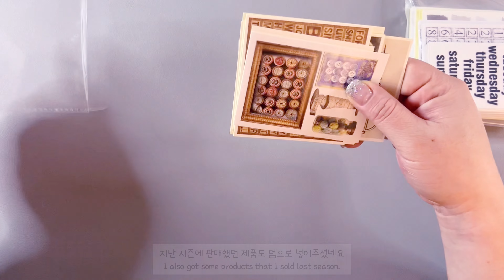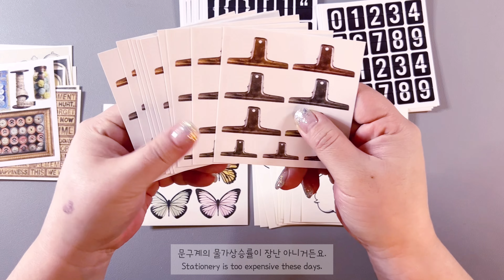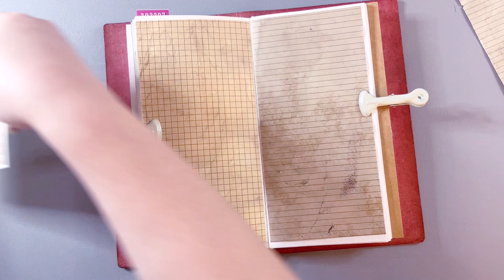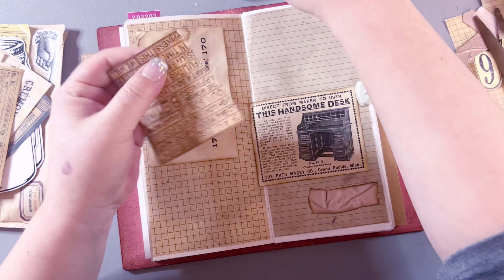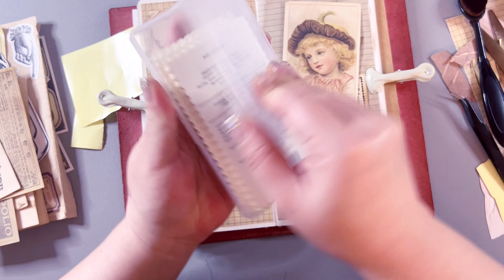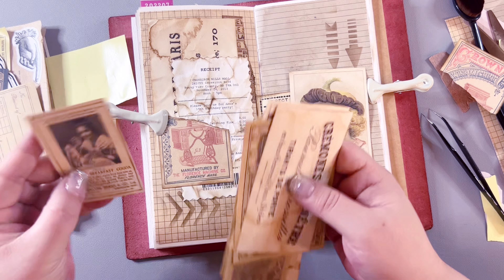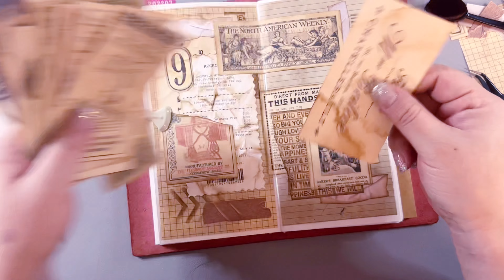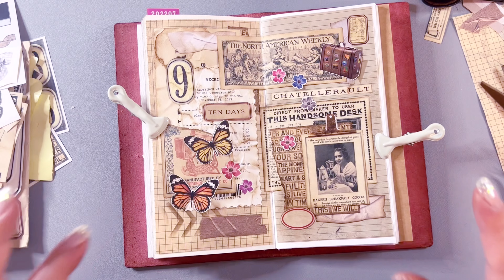[ 하울& 다꾸 sub ] "오리상점" 빈티지스티커 국내 최저가 하울 & 다꾸까지 _ Vintage Stickers at the Lowest Price in the Country.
📌 오리님 블로그 상시판매 페이지 !

📌 지난 실시간 라이브방송을 편집한 영상이기때문에
  화질이 개구립니다 🐸🐸🐸

📌 매너없는 댓글은 "절대" 삭제하지 않으며 커뮤니티 탭에 박제합니다 !
채널의 주인이 다혈질이니 주의하세요!

Mannersless comments will never be deleted and
stuffed on the Community tab!
Be careful because the owner of the channel is bloody!